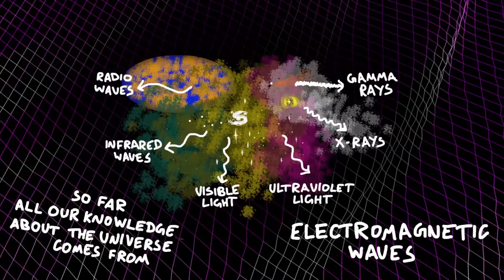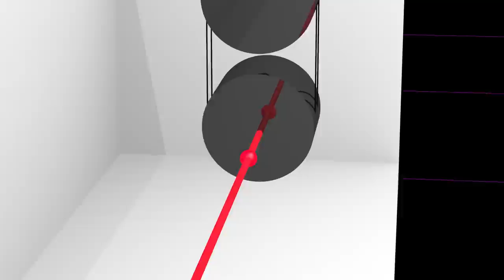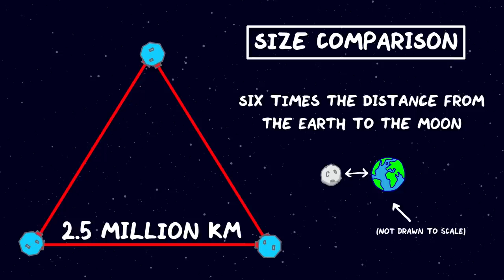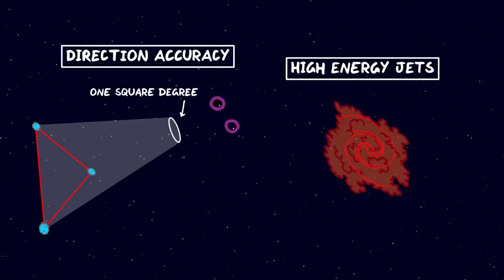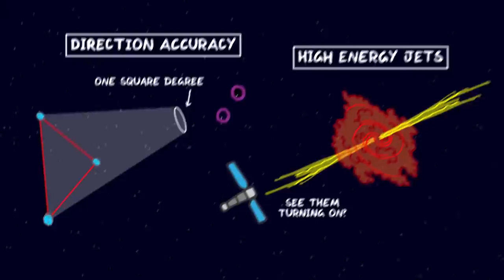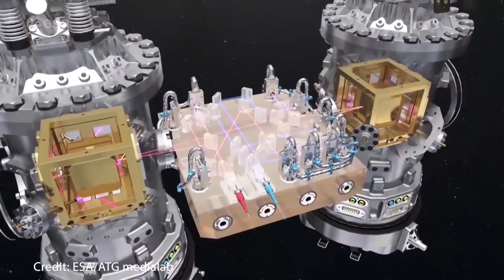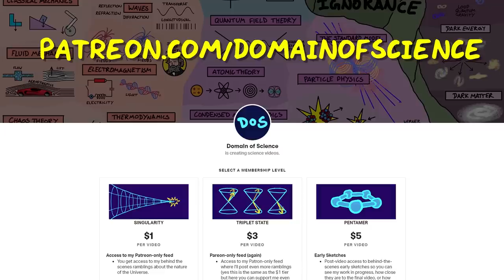LISA | The Biggest Space Mission Ever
The Lisa mission will be really cool, I look at all the reasons why.

The European Space Agency Mission LISA (Laser Interferometer Space Antennae) will launch in 2034 and will revolutionize the way we do astronomy. With a 2.5 million kilometre arm length it will be able to see kinds of gravitational waves that are impossible to see using Earth based detectors. Cool things it will see are collisions of super-massive black holes, orbiting white dwarf stars and measurements that will calibrate distance measures like sephid variable stars and supernovae, and it will be a new independent way of measuring the Hubble constant.

Thanks to the European Space Agency for letting me use their videos. More info about the cool work ESA are doing

I have also made posters available for educational use which you can find